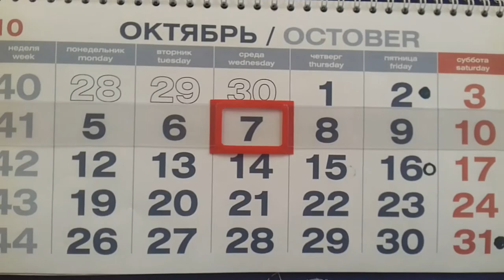Спасаем Черного Ворона.Ворон доверился человеку.Ворон испачкал крылья и не мог летать.Октябрь 2020.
Николай Егорович не смог пройти мимо ворона, который не мог взлететь. Принёс на работу, где его ,ворона, отмыли, просушили, накормили. Дали ночь для отдыха. Ворон просох, окреп, стал летать по помещению. Утром накормили мясом и выпустили! Ворон улетел, стало скучно))).